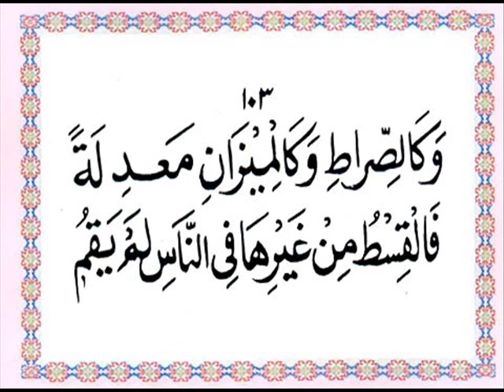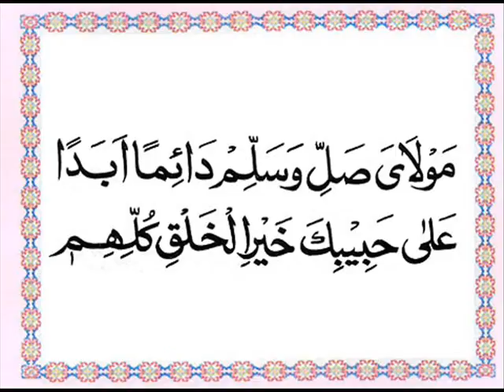Qasida Burda Sharif Hafiz Bilal Qadri Fasal 6